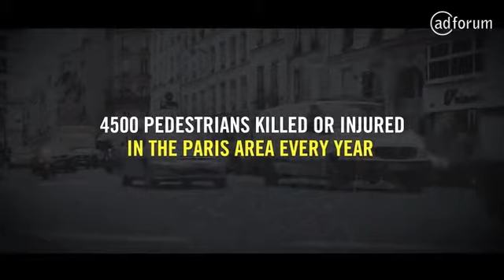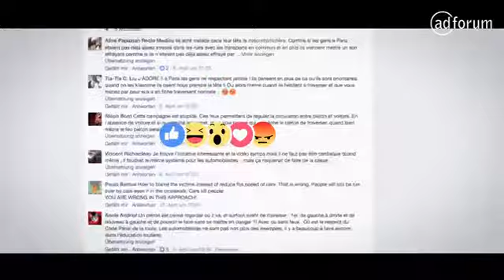virtual crash billboard Epica Awards 2017 Winners